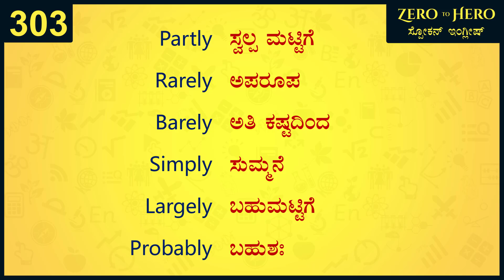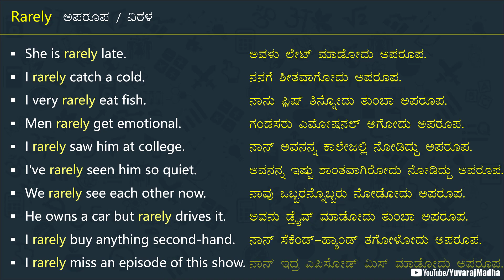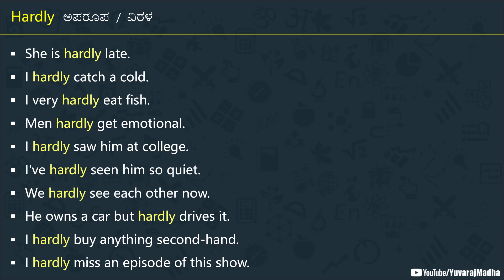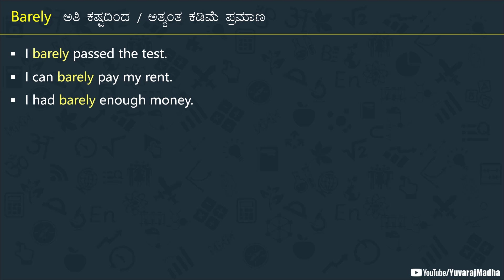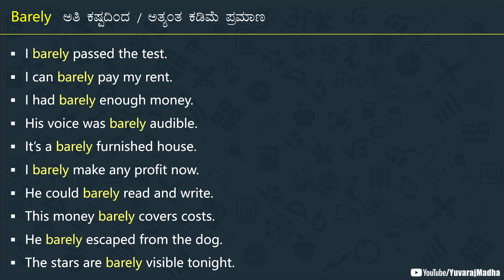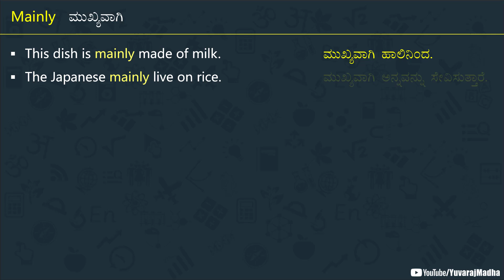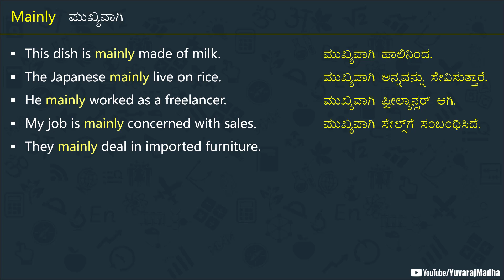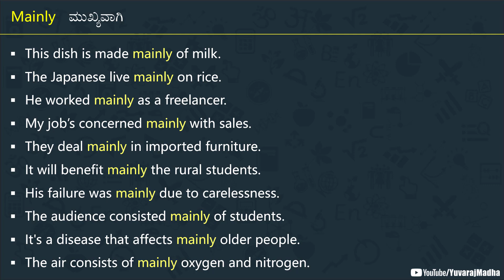Partly - Barely - Hardly - Rarely - Simply - Largely - Probably | Spoken English - 303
In this video, we are learning the meanings of the words:
Simply, hardly, rarely, largely, mainly, nearly, almost, probably, partly, completely and how to use them in Spoken English sentences explained in Kannada. Watch the video till the end to clearly understand everything.

* iamyuvaraj.mm-1@oksbi *